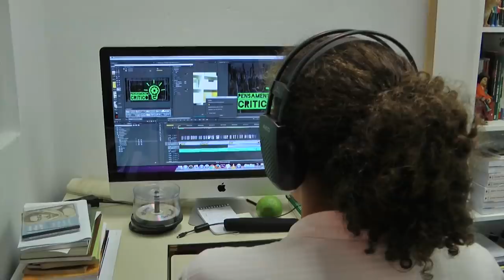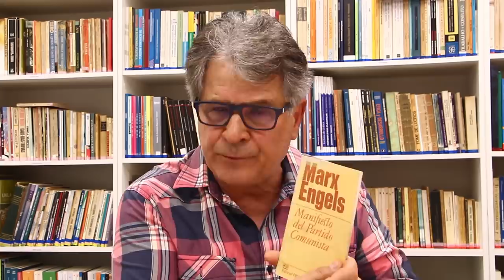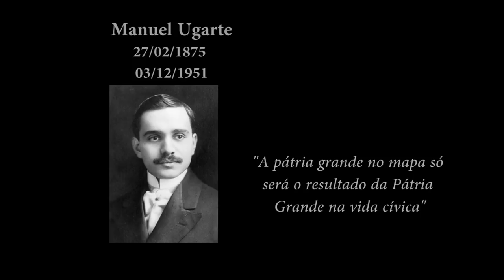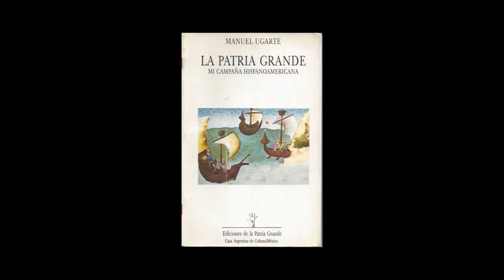Programa Pensamento Crítico - Comunismo, Socialismo e Capitalismo (E65)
Programa de análise da conjuntura brasileira e latino-americana, produzido pelo Instituto de Estudos Latino-Americanos, com a participação de Elaine Tavares, Waldir Rampinelli e Nildo Ouriques. O tema dessa edição é "Comunismo, Socialismo e Capitalismo". Equipe: Ana Sophia Sovernigo e Pedro Cruz. Edição: Pedro Cruz.